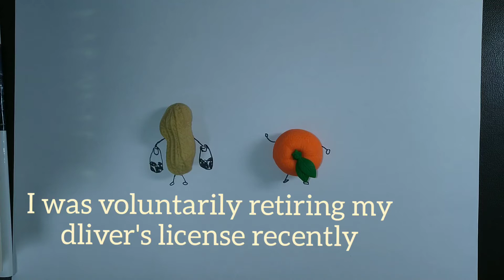Japanese language conversation【May I help you】English sub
車の免許【くるまのめんきょ】
 driving license

返納【へんのう】
Retiring

バス停【バスてい】
Bus stop

手伝いますよ【てつだいますよ】

おじいさん
Elderly male person

不便【ふべん】
inconvenient

歩く【あるく】
walk

健康【けんこう】
Health

第一【だいいち】
first

English→ro-maji→Japanese